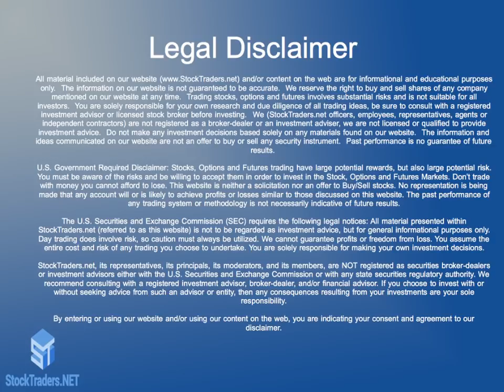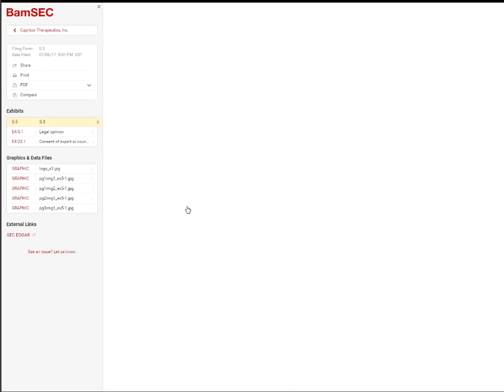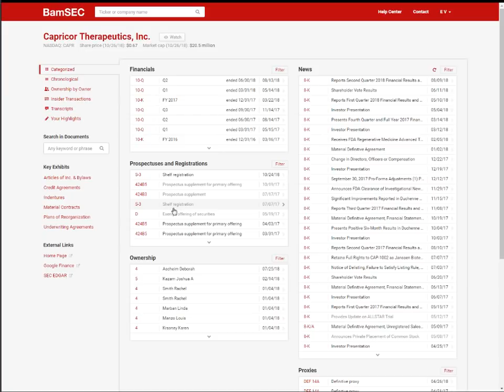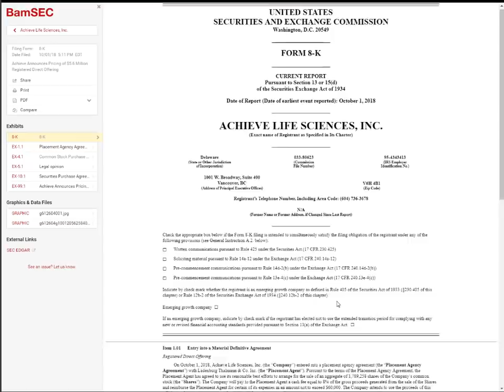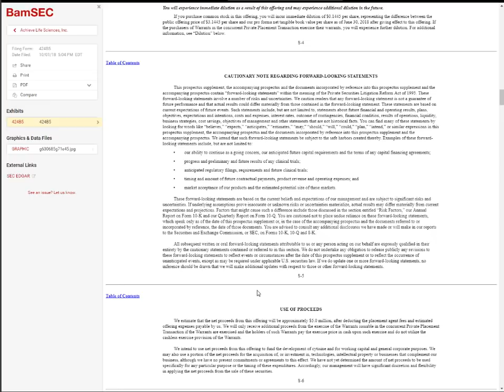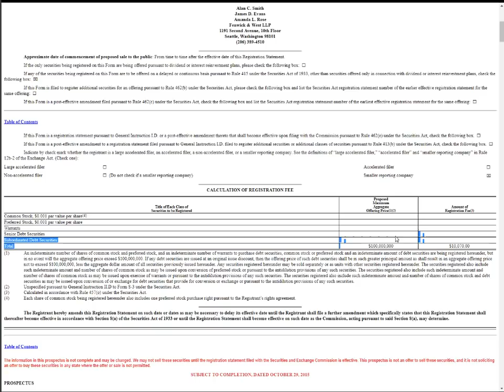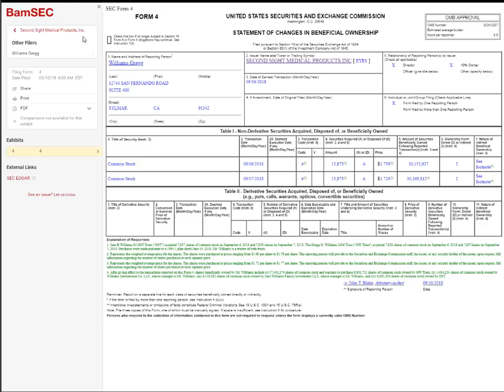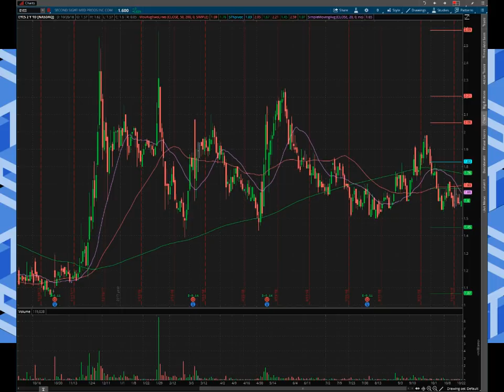How Investors Get Hit with a PIPE - How to DDig with Ricky Analog - Ep. 07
and/or content on the web are for informational and educational purposes only.  The information on our website is not guaranteed to be accurate.  We reserve the right to buy and sell shares of any company mentioned on our website at any time.  Trading stocks, options and futures involves substantial risks and is not suitable for all investors.  You are solely responsible for your own research and due diligence of all trading ideas, be sure to consult with a registered investment advisor or licensed stock broker before investing.  We (StockTraders.net officers, employees, representatives, agents or independent contractors) are not registered as a broker-dealer or an investment adviser, we are not licensed or qualified to provide investment advice.  Do not make any investment decisions based solely on any materials found on our website.  The information and ideas communicated on our website are not an offer to buy or sell any security instrument.  Past performance is no guarantee of future results.

You must be aware of the risks and be willing to accept them in order to invest in the Stock, Options and Futures Markets. Don’t trade with money you cannot afford to lose. This website is neither a solicitation nor an offer to Buy/Sell stocks. No representation is being made that any account will or is likely to achieve profits or losses similar to those discussed on this website. The past performance of any trading system or methodology is not necessarily indicative of future results.

The U.S. Securities and Exchange Commission (SEC) requires the following legal notices: All material presented within StockTraders.net (referred to as this website) is not to be regarded as investment advice, but for general informational purposes only. Day trading does involve risk, so caution must always be utilized. We cannot guarantee profits or freedom from loss. You assume the entire cost and risk of any trading you choose to undertake. You are solely responsible for making your own investment decisions.

StockTraders.net, its representatives, its principals, its moderators, and its members, are NOT registered as securities broker-dealers or investment advisors either with the U.S. Securities and Exchange Commission or with any state securities regulatory authority. We recommend consulting with a registered investment advisor, broker-dealer, and/or financial advisor. If you choose to invest with or without seeking advice from such an advisor or entity, then any consequences resulting from your investments are your sole responsibility.

By entering or using our website and/or using our content on the web, you are indicating your consent and agreement to our disclaimer.